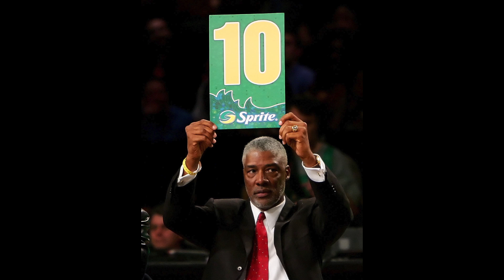NBA: What's On Your Feet ?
WHAT'S ON YOUR FEET ?